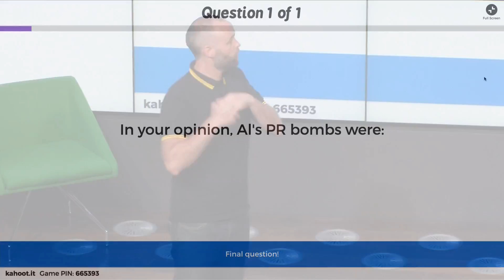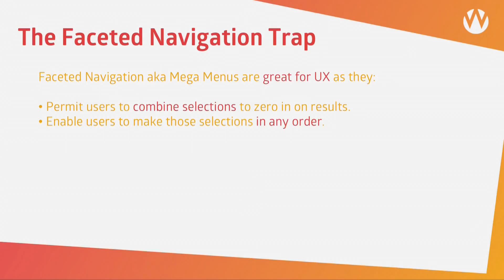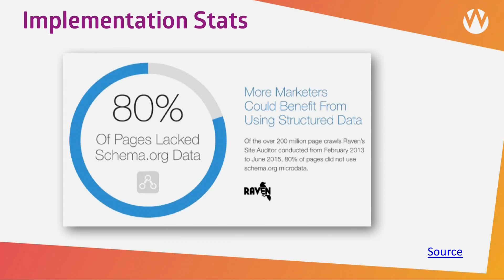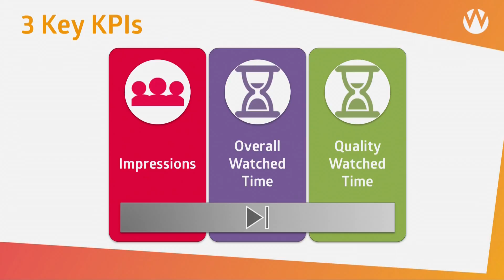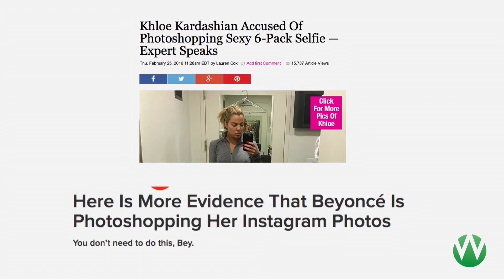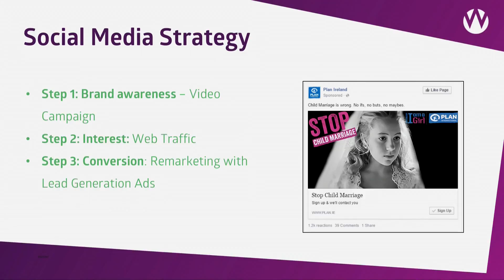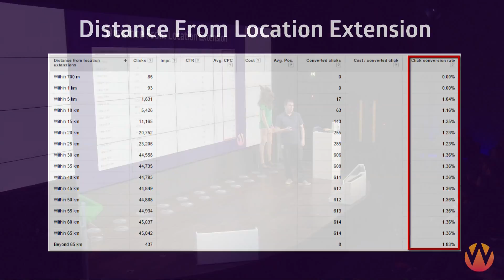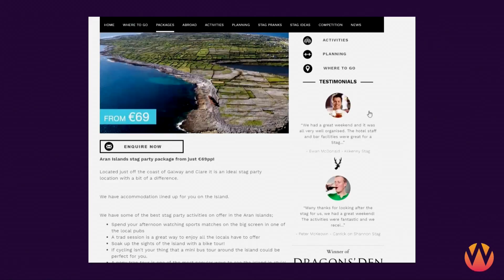Wolfgang Essentials 10th June 2016 - Part 3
On June 10th 2016,  we held our annual Wolfgang Essentials event at The Foundry, at Google in Dublin. This is the last part of the talk, consisting of a series of short talks.

Agenda:
Luke: Essential SEO - The Spider Trap
Daniel: Essential SEO - The Native Ad Play
Kevin: Essential SEO - Structured Data
Kenia: Facebook Video VS Youtube
Roisin: The Authentic Advertising Revolution
Anna: The Facebook Audience Triple Play
John: Calculate Your In-store Conversions
Beth: The Web's Most Underrated Conversion Tactic
Alan: SERP Trend
Wolfgang Quiz